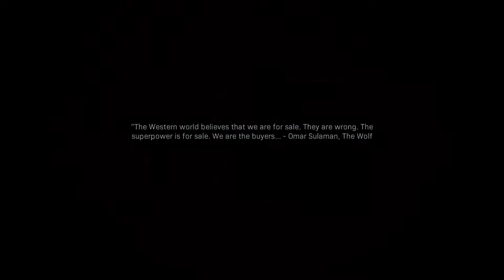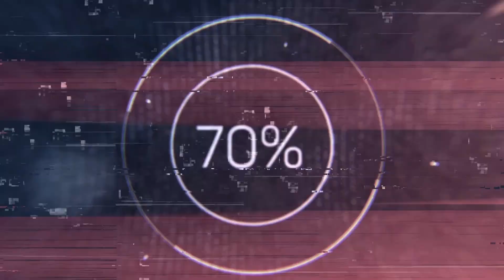Modern Warfare ep.10 Butcher 69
gg she wrote